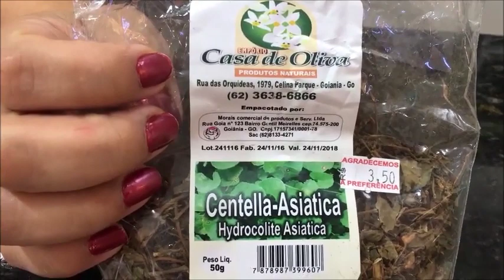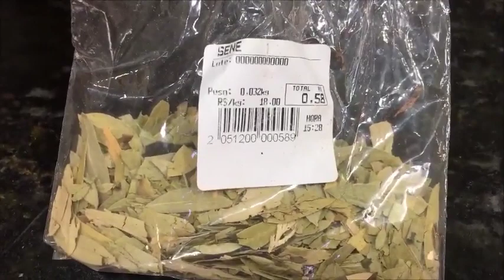Ele acaba com a GORDURA ABDOMINAL E DERRETE AQUELE CULOTE duro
A Dieta de 21 dias é um Revolucionário Protocolo de Emagrecimento (100% Natural) que foi baseado em mais de 1.200 Experimentos Científicos para Ajudar Você a perder Peso e Gordura Corporal CLIQUE AQUI 👉🏽